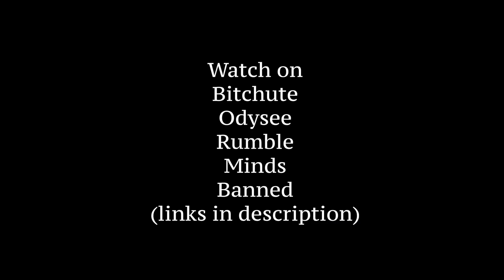WOW: Diagnosed With Bronchitis, 43k Animals Dead, Toxic Water Secretly Shipped To Texas & Michigan!!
A major disaster is being swept under the rug as millions of gallons of toxic water and soil are being shipped out of Ohio and onto unsuspecting Americans in Michigan and Texas!

Meanwhile residents and workers near the site of the train derailment have been diagnosed with bronchitis and other conditions that doctors and nurses suspect are linked to chemical exposure.

In this video Dan Dicks of Press For Truth breaks down some of the latest developments regarding this disaster while also explaining the importance of maintaining a self sustainable food supply.